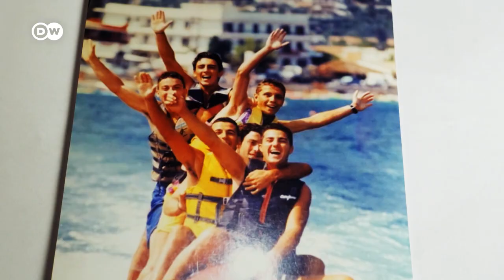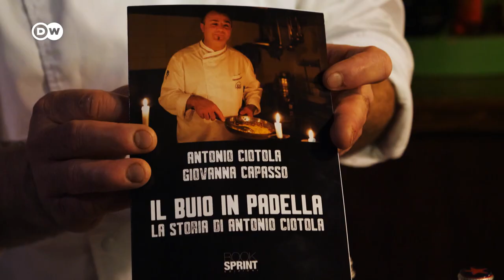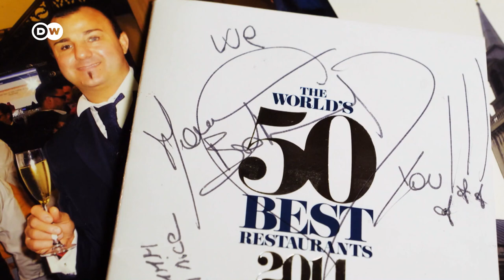How This Italian Chef Cooks Blind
Is blind cooking at all possible? For Antonio Ciotola, it's a matter of fact.

After all, the trained chef had no choice: after losing his sight in an accident, he took up cooking and that has inevitably strengthened his other senses.

His restaurant serves excellent food and is more popular than ever. Antonio shared with us how he managed it and what challenges he encountered along the way.